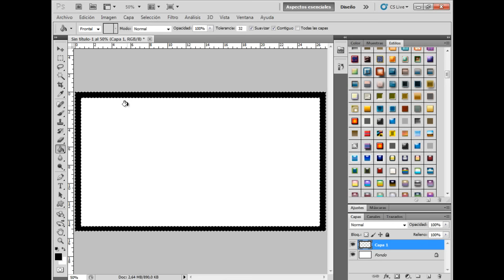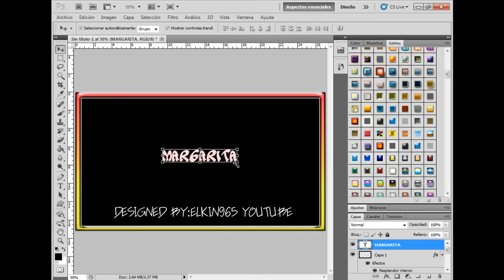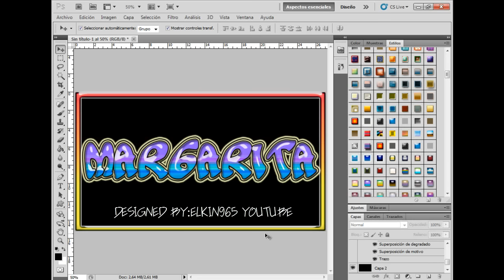Como decorar un nombre con Photoshop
Photoshop es un programa que ofrece un sin numero de posibilidades de diseño y retoque de imágenes, aqui lo he utilizado para decorar un nombre.

Elkin